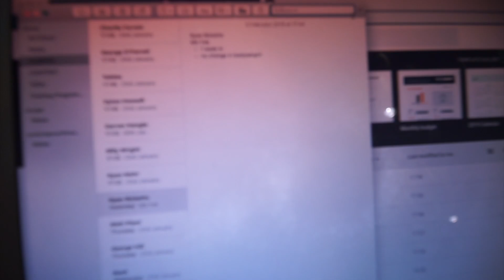Full Day Of Eating, Off-Season Bodybuilder, GAINING Muscle